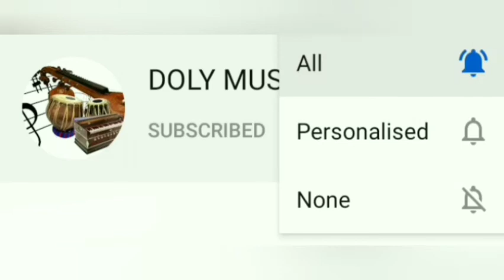music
MUSIC MEDITATION MUSIC